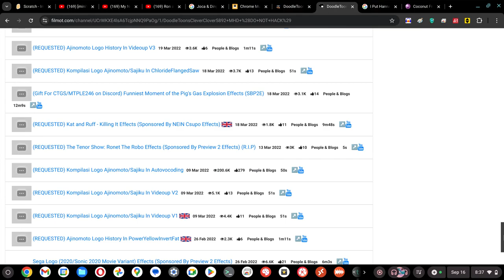DoodleToonsCleverClover5892 MHD (DO NOT HACK) Lost Media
The Lost Media Has Lost/Found Video Remaked.